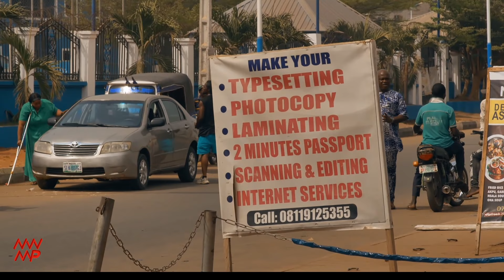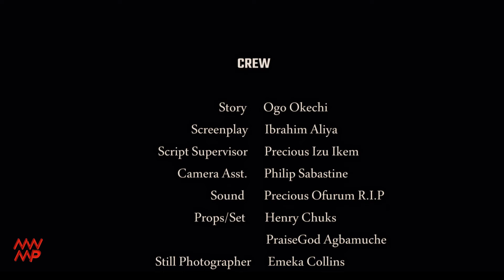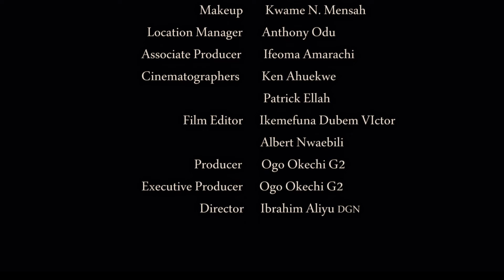Jungle Justice - Nigerian Movie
An innocent boy dies for a crime he did not commit. Would his mother be able to get justice for the sin committed against him? Find out.

Starring: Georgina Ibeh, Lucky Opara, Ego Nworji